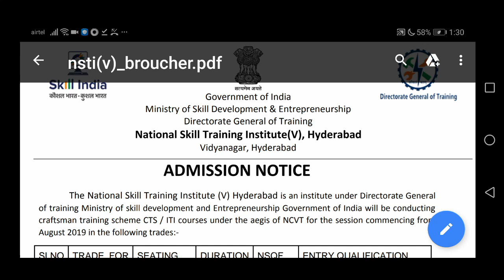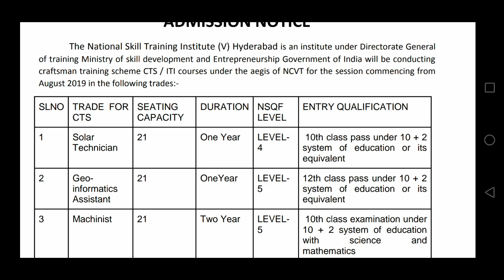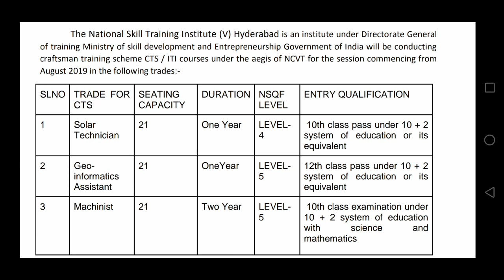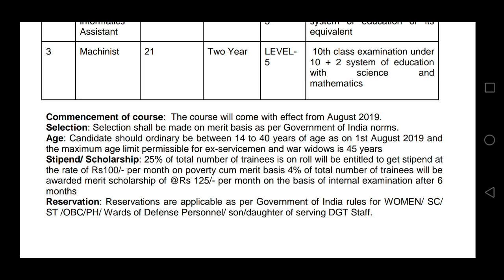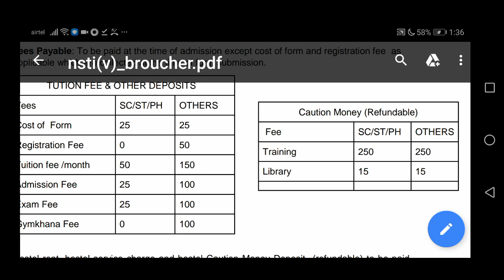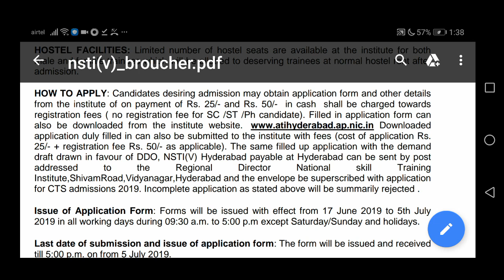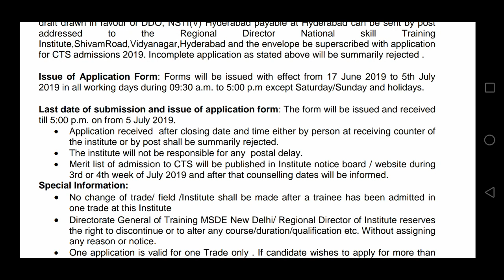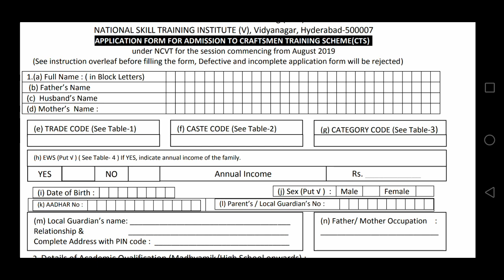ITI COURSES ADMISSIONS HYDERABAD | నేషనల్ స్కిల్ ట్రైనింగ్ INSTITUTE| 10TH PASS, 12TH PASS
FOR SOLAR TECHNICIAN, GEOINFORMATICS ASSISTANT & MACHINIST TRADES DETAILED NOTIFICATION